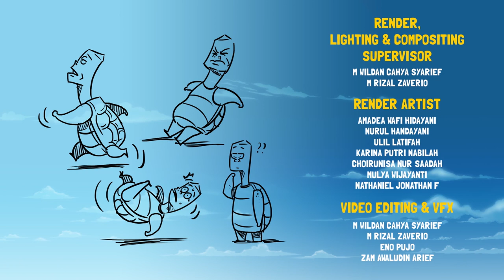Kartun Anak | Robojeki